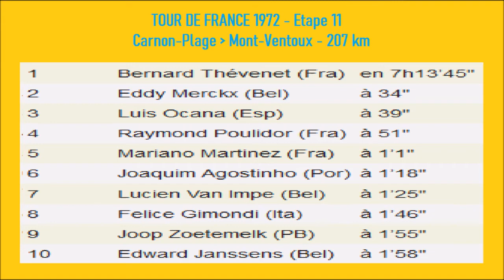Tour de France 1972 - Etape 11 - Bernard Thévenet gagne au Mont Ventoux